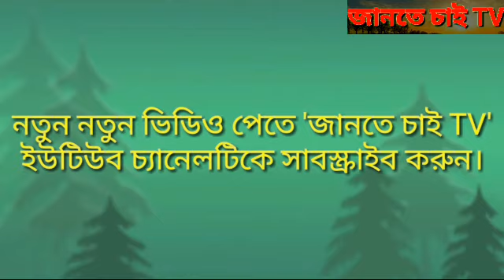“জানু মেরি জানেমন” ভাইরাল গানের গায়ক সহদেবকে সংবর্ধনা দিলেন ছত্তিশগড়ের মুখ্যমন্ত্রী ll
“জানু মেরি জানে মন” ভাইরাল গানের গায়ক সহদেবকে সংবর্ধনা দিলেন ছত্তিশগড়ের মুখ্যমন্ত্রী ll Sukma Boy Becomes Internet Sensation After Singing Viral 'Bachpan Ka Pyaar', Chhattisgarh CM Felicitates Him ll

Chhattisgarh_CM_Bhupesh_Baghel_meets_Bachpan_ka_pya'_fame_Sukma_Sahdev#

Voice:-পাপিয়া মণ্ডল

Chhattisgarh CM felicitates "Janu Meri Jaaneman" viral song singer Sahadeva

When social media opens, only one song is playing - "Jaanu Meri Janmen, Bachpan Ka Pyaar". Chhattisgarh Chief Minister Bhupesh Baghel felicitated the singer of the song which went viral recently.

Sahadeva Sang has just reached fifth grade and at this age has gone viral overnight by singing the song "Love" of childhood. The 25-second video, which went viral on the net, shows Sahadeva wearing a school uniform singing "Janu Meri Janeman". The song went viral in no time after it was released on the netmedia. He has even been invited by the popular Bollywood singer Badshah after listening to his songs.

Gujarati singer Kamlesh Barout is the main creator of the song "Jaanu Meri Jaaneman". The main theme of the song is to appeal to the childhood lover not to forget her boyfriend when she grows up. And this time when this song of love was heard in the voice of a small child, a section of the netagarikas started talking about it. After the song went viral, he heard chhattisgarh chief minister Bhupesh Baghel and was impressed with the song and also thought of felicitating class V student Sahadeva. He even wanted to listen to the song in the boy's voice while felicitating him.